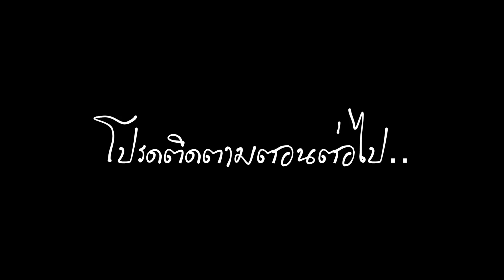โรงเรียนแม่มด #1 !! พลังวิเศษที่ซ่อนอยู่ในตัวซิลค์ - DING DONG DAD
นาคี , งูยักษ์

พ่อภู พี่เซน น้องซิลค์ พี่ดรีม คุณย่าหลิน...
ดิ๊ง ด่อง แด๊ด...Every วัย Can ดู.

ติดตาม DING DONG DAD แฟนเพจได้ที่นี่ :